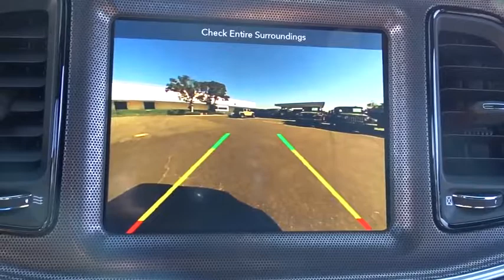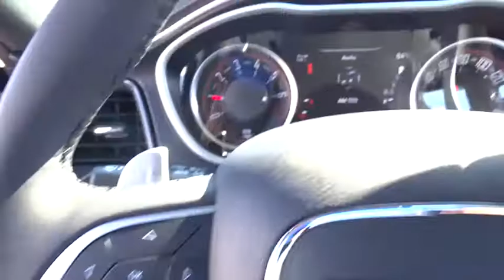2017 Dodge Challenger Costa Mesa, Huntington Beach, Irvine, San Clemente, Anaheim, CA CL73570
2017 Dodge Challenger